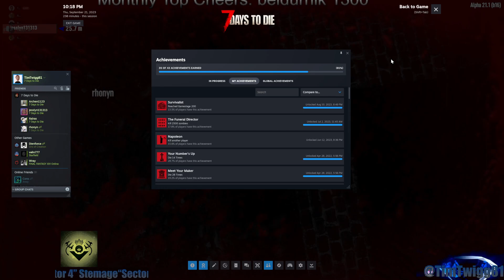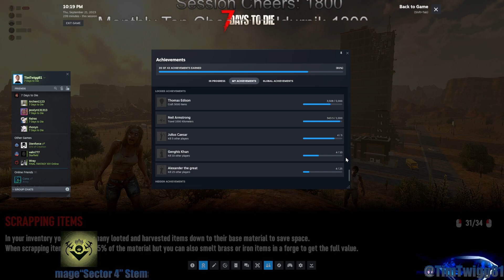Final day of the summer server! Behold... the chaos.